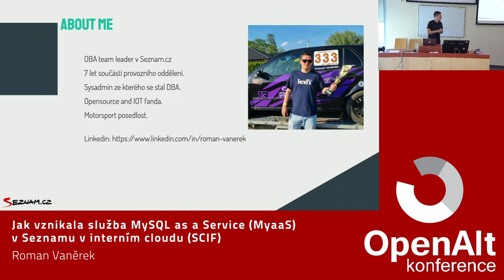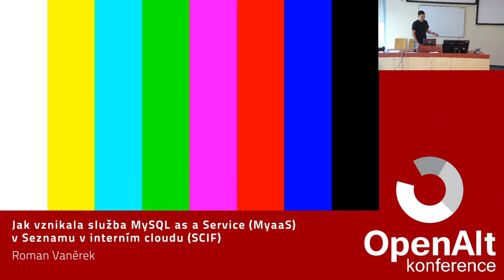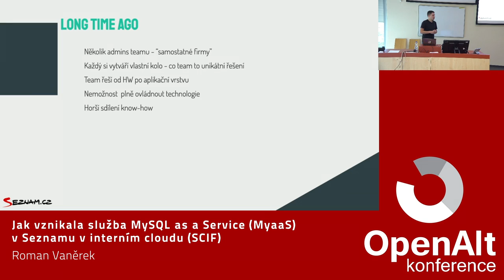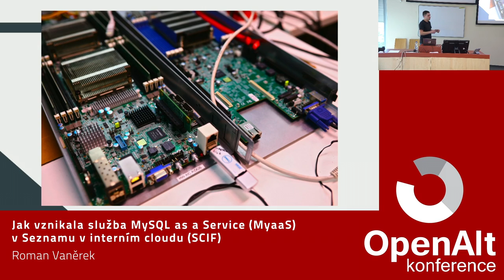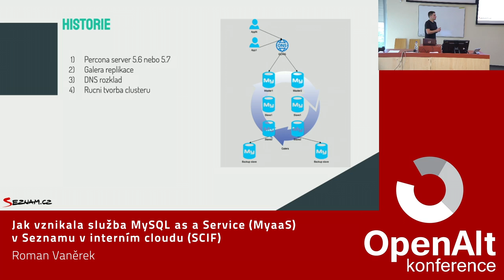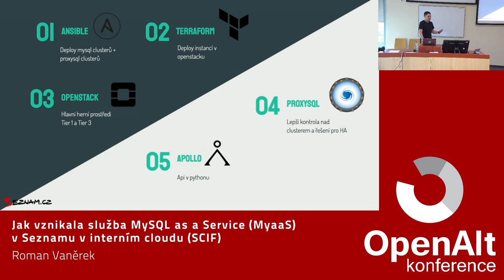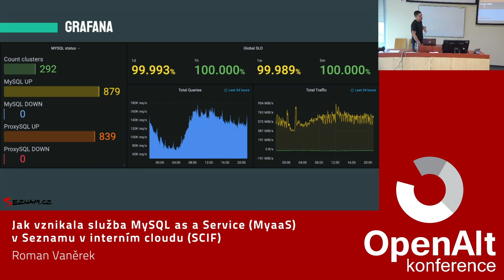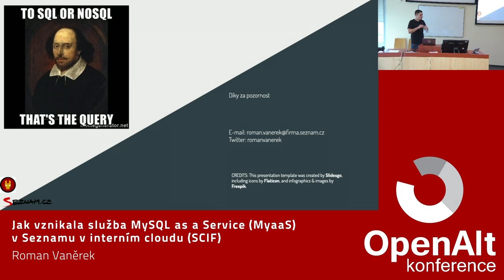Roman Vaněrek: Jak vznikala služba MySQL as a Service (MyaaS) v Seznamu v interním cloudu (SCIF).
Jak vznikla služba která beží téměř pod každým produktem v Seznamu? Jak stavíme kompletní cluster v interním cloudu pomocí ostatních as service služeb? Provoz několika stovek cluster v malém teamu díky kompletní automatizaci. Projdeme si cestu vzniku mysql as service a provozního oddělení v Seznamu.